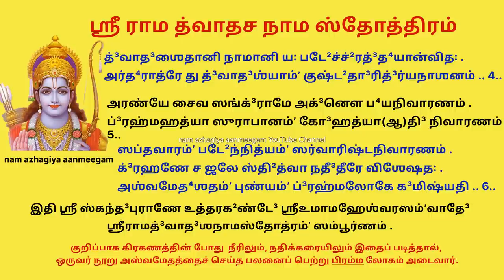சகல பாவங்களிலிருந்தும் தோஷங்களிலிருந்தும் விடுபட உதவும் 12 நாமங்கள் Sri Rama Dwadasha Nama Stotram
யார் ஒருவர் இந்த ஸ்ரீராமனின் பன்னிரு நாமங்களை
இன்று துவாதசியில் சொல்கிறார்களோ அவர்கள்
சகல பாவங்களிலிருந்தும் தோஷங்களிலிருந்தும்
விடுபட்டு ப்ரம்ம லோகம் அடையலாம்..

தினமும் ஏழு முறை படித்து வந்தால் பிராமணனை நிந்தனை செய்வதால் ஏற்படும் பாவம், மது அருந்துவது,  பசுவதை செய்வதால் ஏற்படும் பாவம் மற்றும் சகல தோஷங்களிலிருந்தும் விடுபடலாம்,

குறிப்பாக கிரகணத்தின் போது  நீரிலும், நதிக்கரையிலும் இதைப் படித்தால், ஒருவர் நூறு அஸ்வமேதத்தைச் செய்த பலனைப் பெற்று பிரம்ம லோகம் அடைவார்

श्रीराम-द्वादश-नाम-स्तोत्रम्
अस्य श्रीराम-द्वादश-नाम-स्तोत्र-महामन्त्रस्य,
निटिलाक्षो भगवान् ऋषिः, अनुष्टुप्छन्दः, श्रीरामचन्द्रो देवता,
श्रीरामचन्द्रप्रीत्यर्थे जपे विनियोगः ।

ॐ प्रथमं श्रीधरं विद्याद्द्वितीयं रघुनायकम् ।
तृतीयं रामचन्द्रं च चतुर्थं रावणान्तकम् ॥ १॥ 1
पञ्चमं लोकपूज्यं च षष्ठमं जानकीपतिम् ।
सप्तमं वासुदेवं च श्रीरामं चाष्टमं तथा ॥ २॥ 2
नवमं दूर्वादलश्यामं दशमं लक्ष्मणाग्रजम् ।
एकादशं च गोविन्दं द्वादशं सेतुबन्धनम् ॥ ३॥ 3

द्वादशैतानि नामानि यः पठेच्छ्रद्धयान्वितः ।
अर्धरात्रे तु द्वादश्यां कुष्ठदारिद्र्यनाशनम् ॥ ४॥ 4
अरण्ये चैव सङ्ग्रामे अग्नौ भयनिवारणम् ।
ब्रह्महत्या सुरापानं गोहत्याऽऽदि निवारणम् ॥ ५॥ 5
सप्तवारं पठेन्नित्यं सर्वारिष्टनिवारणम् ।
ग्रहणे च जले स्थित्वा नदीतीरे विशेषतः ।
अश्वमेधशतं पुण्यं ब्रह्मलोके गमिष्यति ॥ ६॥ 6
इति श्री स्कन्दपुराणे उत्तरखण्डे श्रीउमामहेश्वरसंवादे
श्रीरामद्वादशनामस्तोत्रं सम्पूर्णम् ।

அஸ்ய ஶ்ரீராமத்³வாத³ஶநாமஸ்தோத்ரமஹாமந்த்ரஸ்ய,
நிடிலாக்ஷோ ப⁴க³வான் ருʼஷி꞉, அனுஷ்டுப்ச²ந்த³꞉, ஶ்ரீராமசந்த்³ரோ தே³வதா,
ஶ்ரீராமசந்த்³ரப்ரீத்யர்தே² ஜபே விநியோக³꞉ .

ௐ ப்ரத²மம்ʼ ஶ்ரீத⁴ரம்ʼ வித்³யாத்³த்³விதீயம்ʼ ரகு⁴நாயகம் .
த்ருʼதீயம்ʼ ராமசந்த்³ரம்ʼ ச சதுர்த²ம்ʼ ராவணாந்தகம் .. 1..

பஞ்சமம்ʼ லோகபூஜ்யம்ʼ ச ஷஷ்ட²மம்ʼ ஜானகீபதிம் .
ஸப்தமம்ʼ வாஸுதே³வம்ʼ ச ஶ்ரீராமம்ʼ சாஷ்டமம்ʼ ததா² .. 2..

நவமம்ʼ தூ³ர்வாத³லஶ்யாமம்ʼ த³ஶமம்ʼ லக்ஷ்மணாக்³ரஜம் .
ஏகாத³ஶம்ʼ ச கோ³விந்த³ம்ʼ த்³வாத³ஶம்ʼ ஸேதுப³ந்த⁴னம் .. 3..

த்³வாத³ஶைதானி நாமானி ய꞉ படே²ச்ச்²ரத்³த⁴யான்வித꞉ .
அர்த⁴ராத்ரே து த்³வாத³ஶ்யாம்ʼ குஷ்ட²தா³ரித்³ர்யநாஶனம் .. 4..

அரண்யே சைவ ஸங்க்³ராமே அக்³னௌ ப⁴யநிவாரணம் .
ப்³ரஹ்மஹத்யா ஸுராபானம்ʼ கோ³ஹத்யா(ஆ)தி³ நிவாரணம் .. 5..

ஸப்தவாரம்ʼ படே²ந்நித்யம்ʼ ஸர்வாரிஷ்டநிவாரணம் .
க்³ரஹணே ச ஜலே ஸ்தி²த்வா நதீ³தீரே விஶேஷத꞉ .
அஶ்வமேத⁴ஶதம்ʼ புண்யம்ʼ ப்³ரஹ்மலோகே க³மிஷ்யதி .. 6..

இதி ஶ்ரீ ஸ்கந்த³புராணே உத்தரக²ண்டே³ ஶ்ரீஉமாமஹேஶ்வரஸம்ʼவாதே³
ஶ்ரீராமத்³வாத³ஶநாமஸ்தோத்ரம்ʼ ஸம்பூர்ணம் .